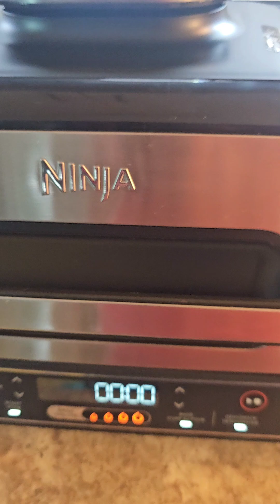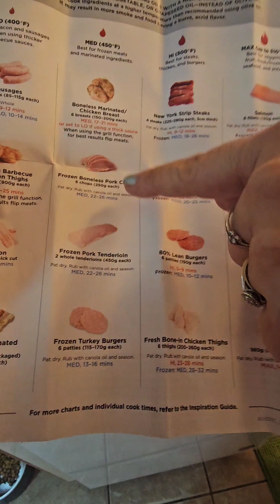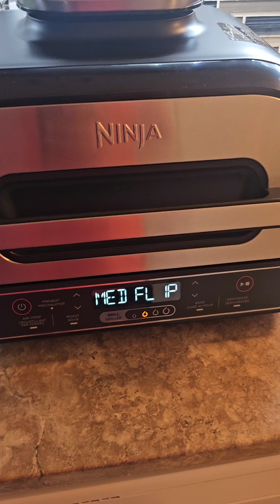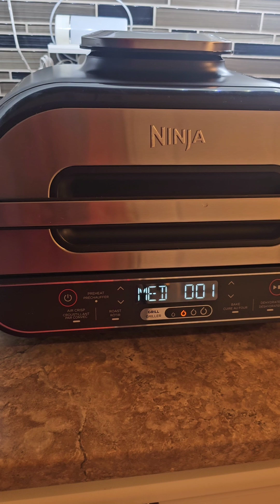Unleash Your Culinary Creativity with the Ninja Foodi 5-In-1 Indoor Grill and Air Fryer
In recent years, the rise of multifunctional kitchen appliances has revolutionized the way we cook and eat. Among these innovative gadgets, the Ninja Foodi 5-In-1 Indoor Grill and Air Fryer stands out as a versatile powerhouse that combines the functions of a grill, roaster, baker, dehydrator, and air fryer all in one sleek package.

Crafted from high-quality stainless steel, the Ninja Foodi is not just a grill - it's a culinary marvel that offers a wide range of cooking possibilities. With a spacious 4-quart crisper basket, this appliance lets you roast, bake, dehydrate, and air-crisp your favorite dishes with ease.

One of the standout features of the Ninja Foodi is its ability to provide intense heat at 500 degrees Fahrenheit, thanks to rapid cyclonic air circulation and surround searing technology. This ensures that your food is cooked quickly and evenly, resulting in deliciously crispy and flavorful meals every time.

Equipped with a range of GrillControl settings, including low, medium, high, and max options, the Ninja Foodi allows you to customize the fan speed and temperature from 105 to 500 degrees Fahrenheit. Whether you're searing a steak or air-frying vegetables, you have full control over the cooking process to achieve the perfect results.

Say goodbye to smoke-filled kitchens with the Ninja Foodi's temperature-controlled grill gate, splatter shield, and cool-air zone. These features not only reduce smoke but also create those coveted char-grilled marks on your food, adding an extra layer of flavor to your dishes.

Cleaning up after cooking has never been easier, thanks to the dishwasher-safe and easy-to-clean removable grill gate, crisper basket, and cooking pot. With dimensions measuring 19 x 18 x 15 inches and weighing only 29.30 pounds, the Ninja Foodi is designed to fit seamlessly into your kitchen without taking up too much space.

Whether you're a seasoned home chef or a culinary enthusiast looking to expand your cooking repertoire, the Ninja Foodi 5-In-1 Indoor Grill and Air Fryer with Surround Searing is a must-have appliance that will elevate your culinary creations to new heights. Say hello to endless cooking possibilities and delicious meals with the Ninja Foodi by your side.

check out our blog for the best selling ninja air fryers this year:

Keep in mind that I link these companies and their products because of their quality and not because of the commission I receive from your purchases. The decision is yours, and whether or not you decide to buy something is completely up to you.